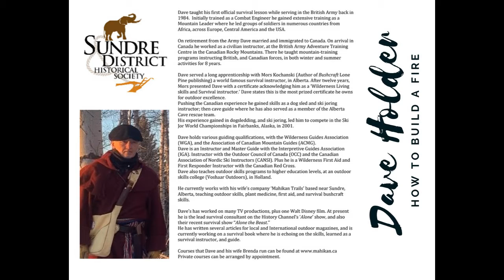Survival Video_How to build a fire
Sundre Museum's - Survival Video Series.

In this video you will meet Dave Holder. He taught his first official survival lesson while serving in the British Army back in1984. Initially trained as a Combat Engineer he gained extensive training as aMountain Leader where he led groups of soldiers in numerous countries from Africa, across Europe, Central America and the USA. Dave currently works with his wife’s company ‘Mahikan Trails’ based near Sundre, Alberta, teaching outdoor skills, plant medicine, first aid, and survival bushcraft skills. For more information you can find him